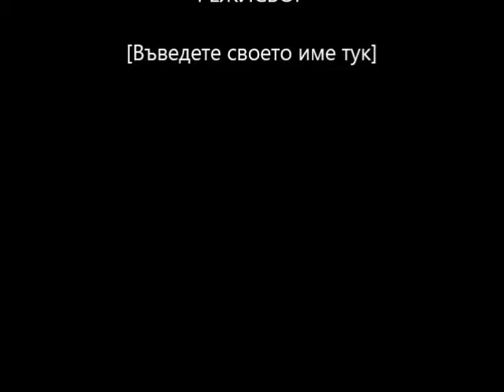С Е Л И Н